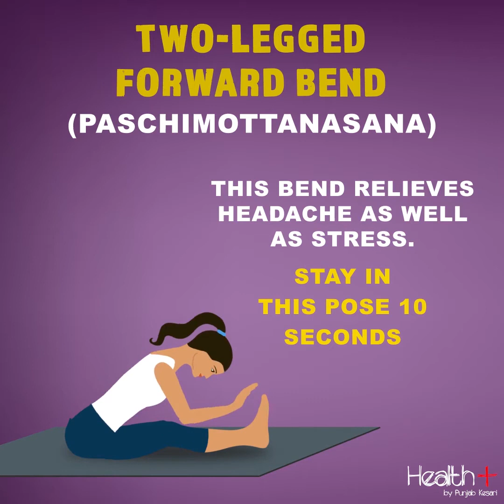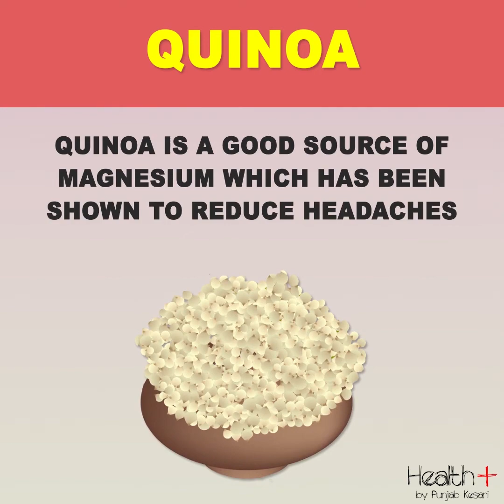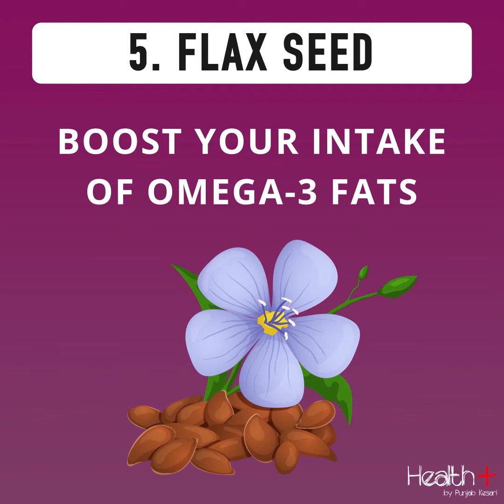Tips for Migraine and Headache Prevention